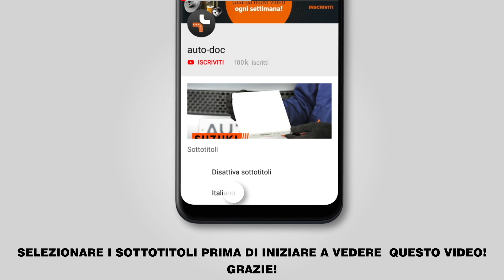Come sostituire molle di sospensione anteriori su BMW 3 (E46) [TUTORIAL AUTODOC]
Come sostituire molle di sospensione anteriori / molle ammortizzatore anteriori su BMW 3 (E46) 3.5 Touring 10.1999–05.2005 [TUTORIAL AUTODOC]

Molle di sospensione sulle automobili BMW 3 Saloon (E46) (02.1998–04.2005) / BMW 3 Compact (E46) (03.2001–02.2005) / BMW 3 Convertible (E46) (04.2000–12.2007) / BMW 3 Coupe (E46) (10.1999–02.2005) / BMW Z4 Convertible (E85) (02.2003–12.2009) andrebbe sostituito, di norma, seguendo una stessa procedura. Tuttavia, ci possono essere lievi differenze per le caratteristiche specifiche del design del veicolo.

🔝 Top marchi che producono molle di sospensione: RIDEX; STARK; KYB; MONROE; LESJÖFORS.

🛠️ Gli attrezzi che ti servono per sostituire molle di sospensione anteriori:
- spazzola metallica
- punta HEX nr. H6
- punta HEX nr. H7
- chiavi a bussola per dadi cerchio ruote №17
- chiave a bussola per ammortizzatore
- attrezzo per rimozione giunti sferici
- chiave a cricchetto
- chiave dinamometrica
- giramaschi
- piede di porco
- compressore idraulico per molle ammortizzatori
- cric idraulico per trasmissione
- copertura parafango
- cunei ruote